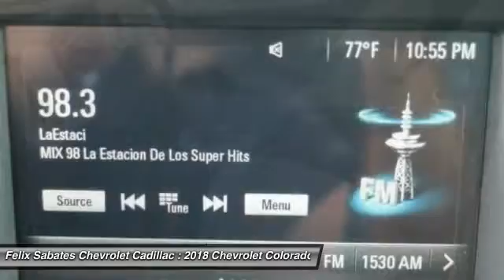2018 Chevrolet Colorado Homestead FL J1153888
2018 Chevrolet Colorado Work Truck

Summit White 2018 Chevrolet Colorado Work Truck RWD 8-Speed Automatic V6 ABS brakes, Electronic Stability Control, Low tire pressure warning, Traction control.brbrRecent Arrival! Prices do not include tax, tag, title, $689 dealer fee and electronic registration filing fee. PLEASE MAKE SURE to confirm the details of this vehicle (such as what factory rebates you may or may not qualify for) with the dealer to ensure its accuracy. $500 - GM Select Market Bonus Cash Program. Exp. 11/30/2017